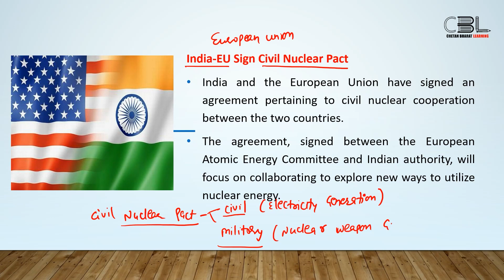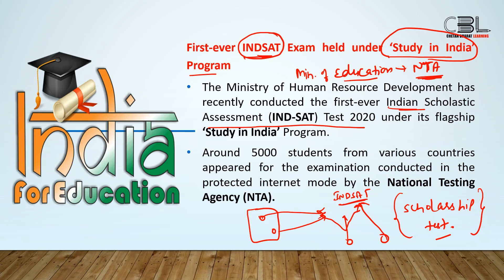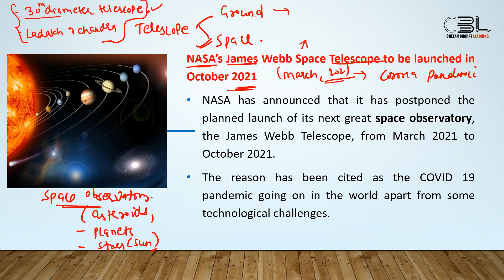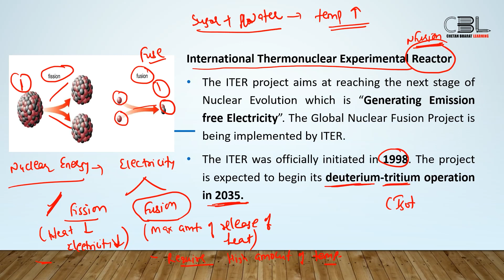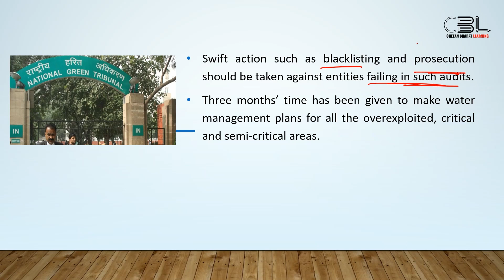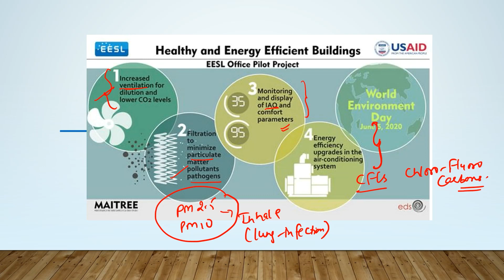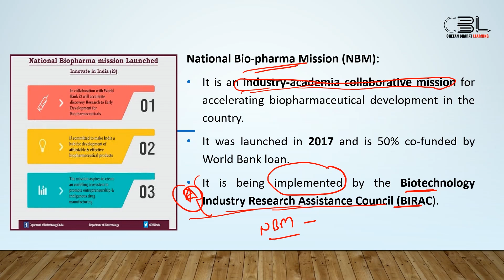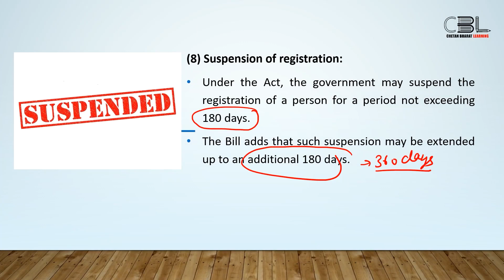Current Affairs for Govt. Jobs | July 2020 (Part 2) | SSC, Bank PO and other Govt. Jobs